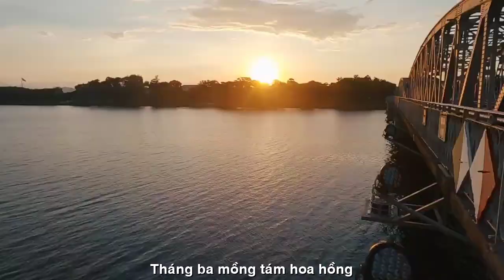[FULL HD]NÀNG THẠCH THẢO BÌNH DƯƠNG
VIẾT NHANH HÁT ĐẠI TÀO LAO
TÁC PHẨM:NÀNG
THƠ:THẠCH THẢO

NÀNG
Nàng là tất cả mùa xuân
Là hoa nhan sắc tuyệt trần, biết không?
Thơm bàn tay. Thảo tấm lòng
Vẹn êm. Chu đáo. Mênh mông nghĩa tình.
Dẫu đời sóng gió, gâp ghềnh
Có nàng như có bình yên ấm nồng.
Lững lờ trôi một bến trông
Lung linh tắm gội. Bềnh bồng thoả thuê.
Biết Nàng! Có bỏ bùa mê?
Sao trăng chết sững? Lòng tê điếng lòng.
Tháng 3 mồng 8 hoa hồng
Ngát hương toả nắng. Thơm nồng thuỷ chung.
Rộn ràng  ngày 8 rưng rưng
Xin tôn vinh, cúi chào mừng nữ nhi.
Những bà, mẹ, bạn...phương phi
Rừng hoa duyên dáng. Nhu mì dậy hương.
Đoá hoa nhan sắc. Tuyệt trần biết không?
- Viết cho ngày 8-3-2022
- San sẻ cùng ai "thiếu bóng đàn bà".